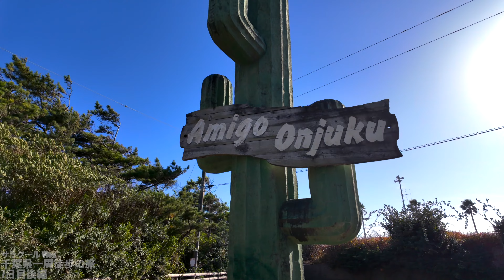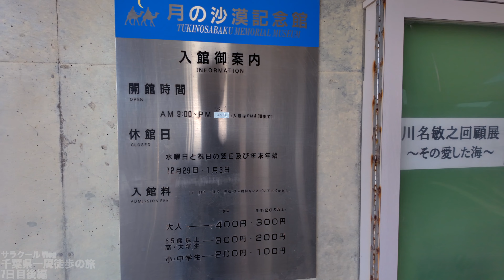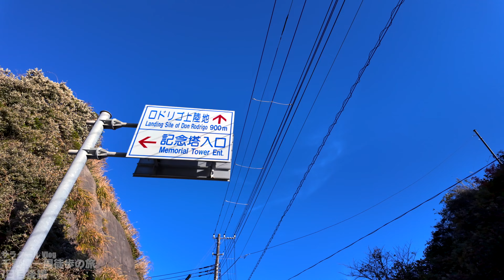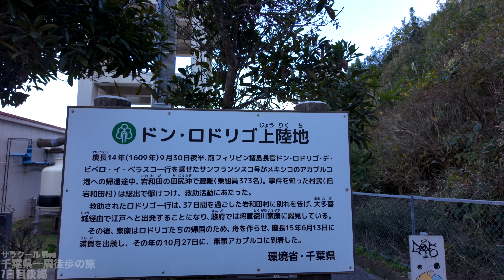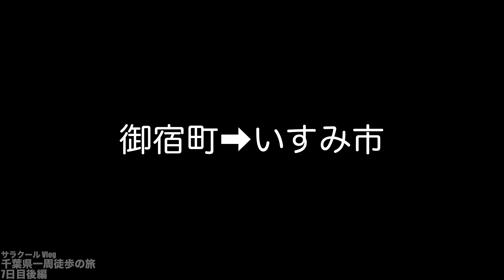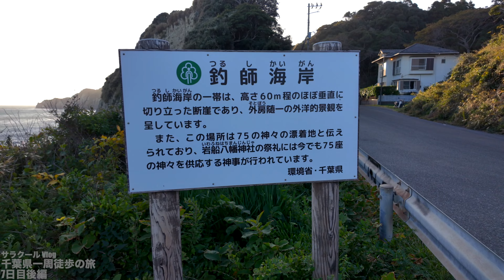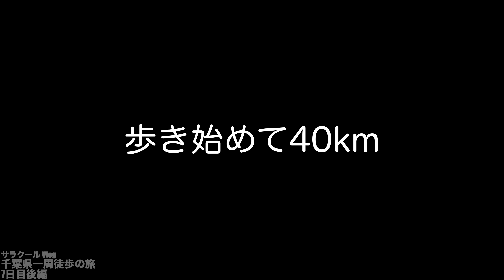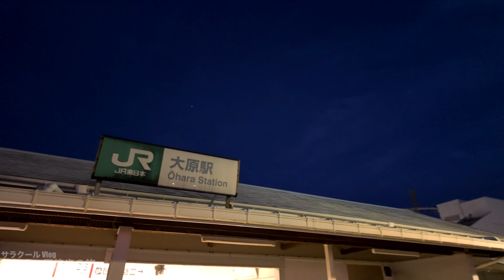【挑戦！徒歩踏破530km千葉県一周！距離にして中山道六十九次（日本橋〜京都三条大橋）相当！ 7日目後編】おんじゅくぅ〜【千葉県一周徒歩の旅 vlog】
徒歩踏破530km千葉県一周企画です。
距離にして中山道六十九次（日本橋〜京都三条大橋）相当になります。
7日目後編です。
御宿方面を歩きます。

【旅のルール】
①千葉県を徒歩で一周
②基本歩くのは日中（景色をお見せしたいため）
③立ち入り禁止エリア、危険エリアには立ち寄らない

リクエスト等あればコメントよろしくお願いします。

【使用BGM】
・DOVA-SYNDROME

【使用SE】
・効果音ラボ

【素材】
・Map-It マップイット | 地図素材サイト

【撮影機材】
ドローン ⇒